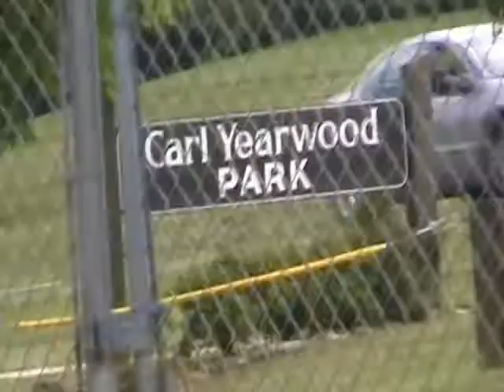Say Something New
Neal and Andrew keeping the big picture in mind.